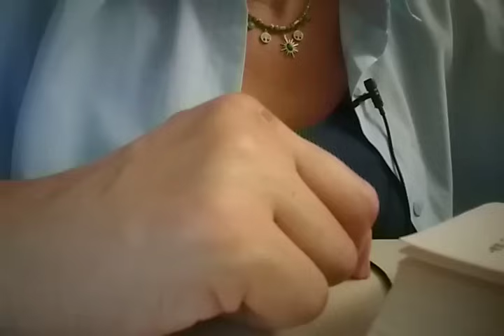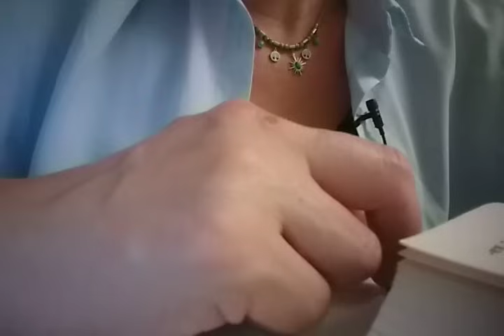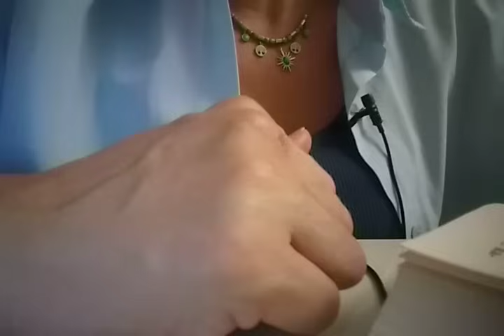KAÇA KAÇA GİTMİŞ SÜRÜNE SÜRÜNE GELECEK !!!!!! İZLE VE GÖR OLACAKLARİ BİLEN YILDIZNAME FALİ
Ayrıca💗Tüm videolarım zamansız zamana niyetleridir💗💗
Bu kanal ve videolar hepimize şifa olsun inşallah.
Herkese iyi seyirler..
Merhaba güzel takipçilerim🌷❤️🌷
Desteklerinizi ve begenilerinizi bekliyorum.Amacım size gelecekten haber vermek değil geleceği allah'tan başka kimse bilemez.Amacımız eğlenmek güzel vakit geçirmek.Ben elimden geldiğince gördüğüm şeylere yorum katarak ve hislerimi dile getirerek sizlerle paylaşıyorum.Umarım yorumlarımı beğenirsiniz.Sizlerinde yorumlarınızı bekliyorum.
Bildirim zilini 🔔 açık tutarak en yeni videolarımdan haberdar olabilirsiniz.